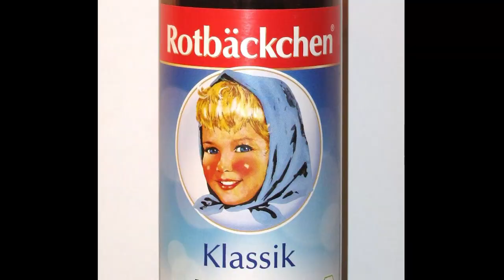sie filmt mich beim schlafen...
Teamspeak: HeyTs.de
HeyForum (100% Antwort von mir auf ALLES! :D)

GÜNSTIGE GADGETS:
Drohne